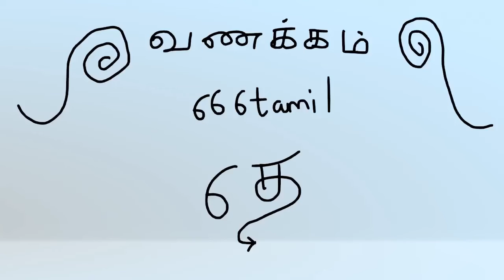ckycrr meaning in tamil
ckycrr meaning in tamil explains the tamil meaning for ckycrr.
It defines the word ckycrr meaning in the tamil language. ckycrr means central kyc record registry.